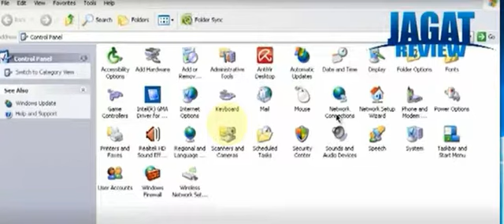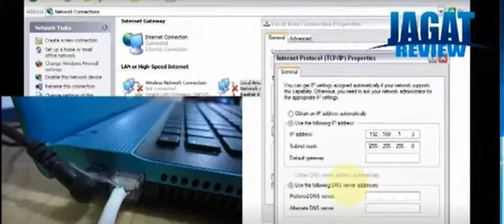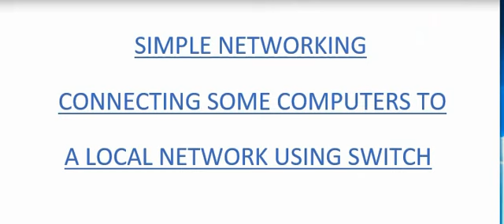Introduction to network cs 501 Lab 1